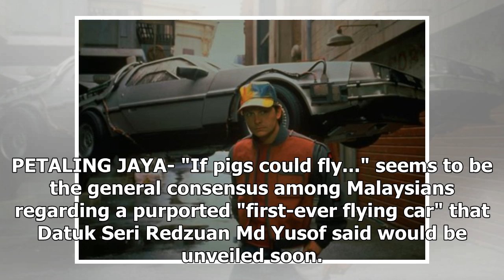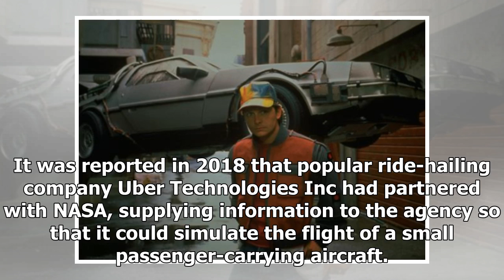Malaysian minister's flying car announcement met with incredulity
PETALING JAYA- "If pigs could fly..." seems to be the general consensus among Malaysians regarding a purported "first-ever flying car" that Datuk Seri Redzuan Md Yusof said would be unveiled soon. On Feb 27, the Entrepreneur Development Minister said a prototype of the car already existed and would ...